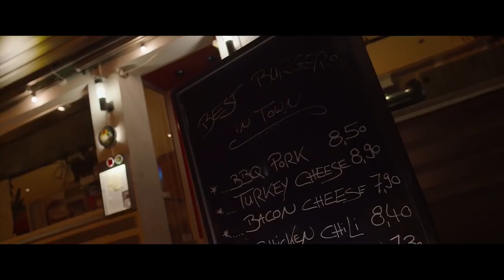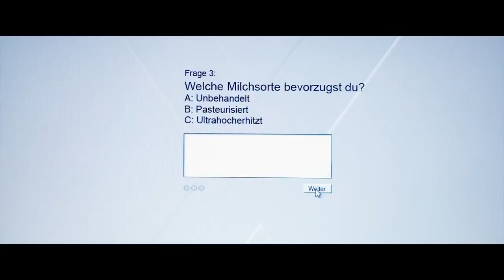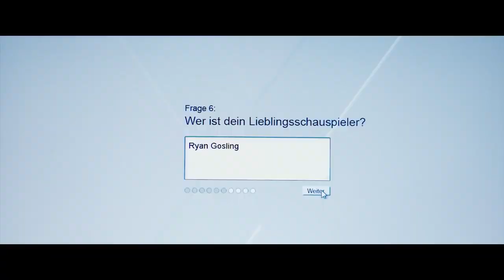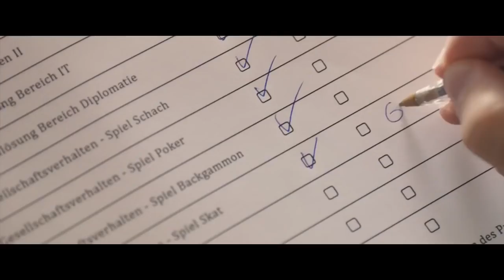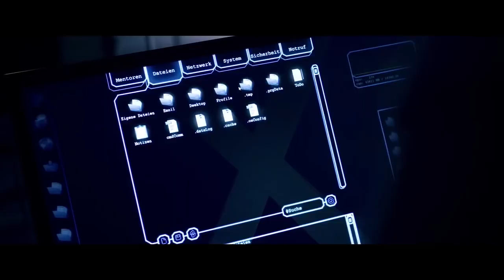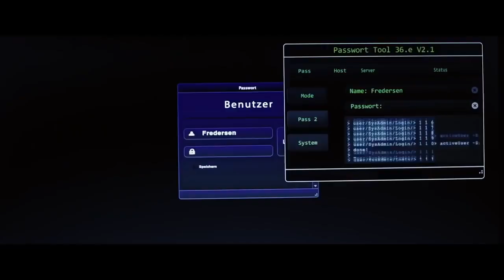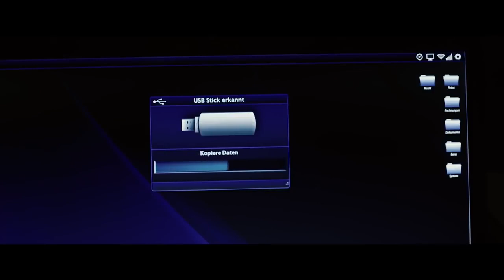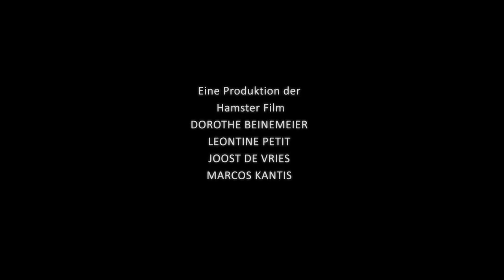Boy 7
Boy 7 is a 2015 Dutch science fiction film directed by Lourens Blok. The film is based on the eponymous book by Mirjam Mous, but is not a literal adaptation of it. The story is set in a future version of the Netherlands, which have turned into a police state. The story is told in the form of flashbacks. The main roles are played by Matthijs van de Sande Bakhuyzen, Ella-June Henrard and Tygo Gernandt.

A young man wakes up on a subway train with no memories, but using the contents of his backpack he pieces together his life as a rogue government agent and computer hacker.